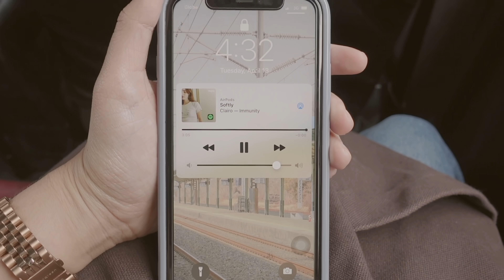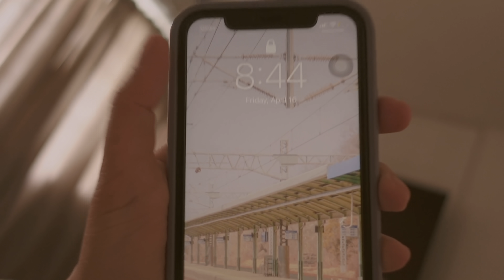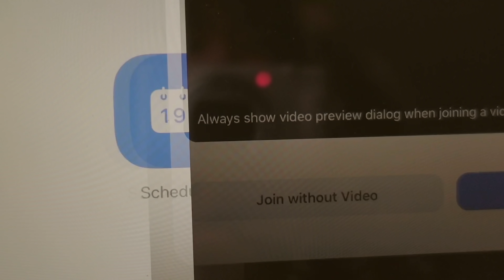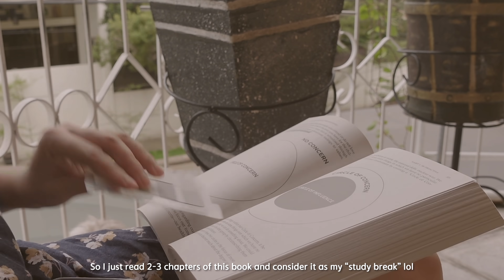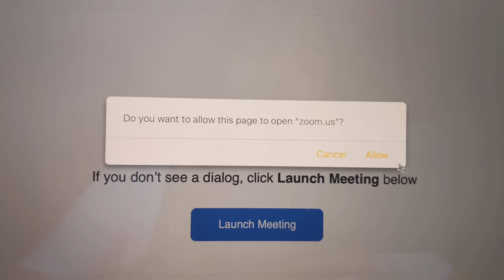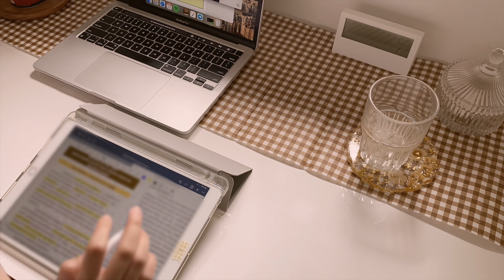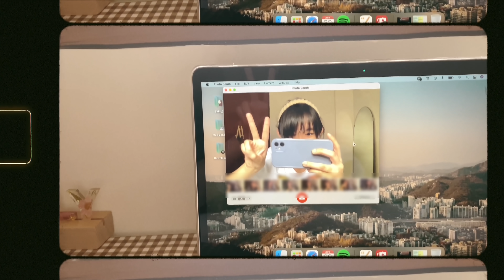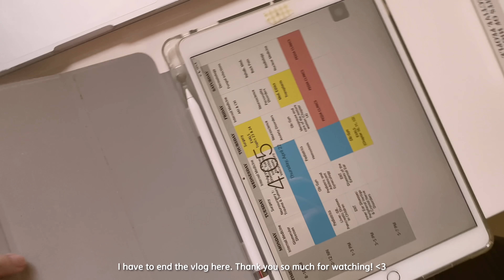weekly vlog 🌿 glasshouse coffee, days at home, unboxing local products 📦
Business & inquiries 📥

ellyb.elly

🍞 Products mentioned

🍞 FAQs

Production📺
Cam: iPhone 11 & Sony ZV-1
Editing software: VLLO, Final Cut Pro X

Ipad accessories:
⌨️Logitech keyboard